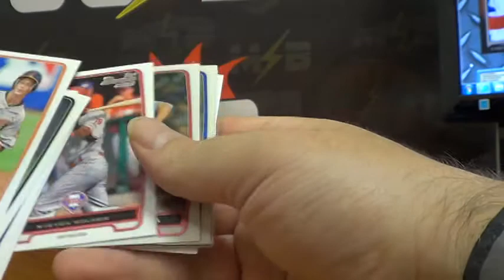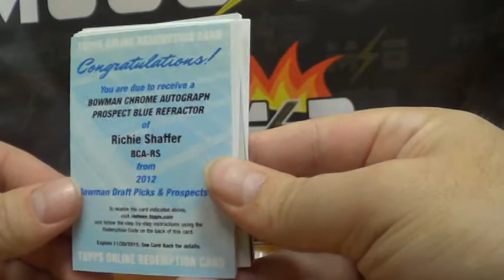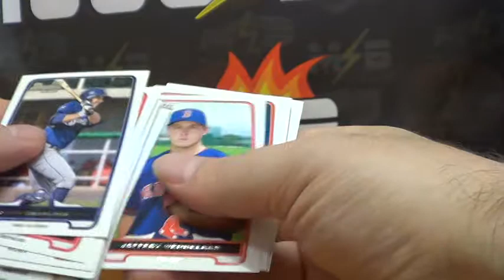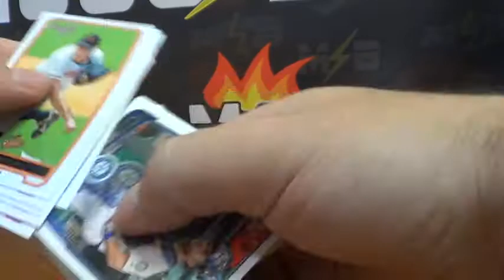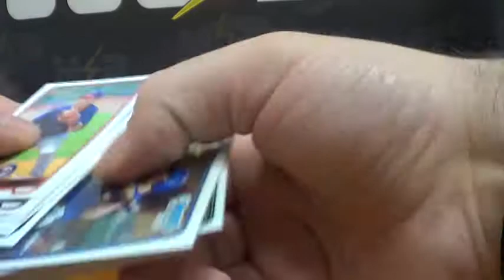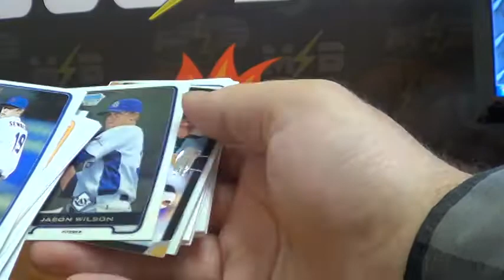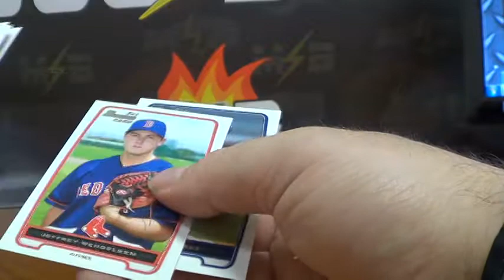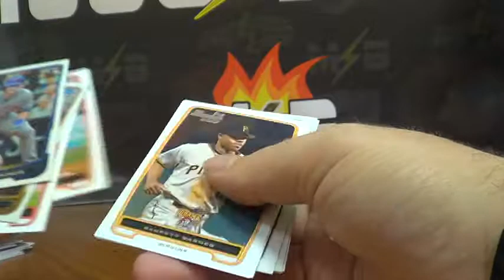2012 Bowman Draft Jumbo Box Break #2